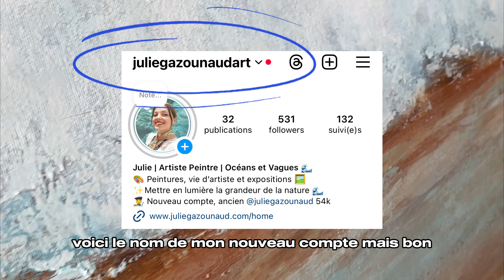TUTO MONTER TON CHÂSSIS ET TA TOILE TOI MÊME !!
Coucouuuu l’artiste !!

Bienvenue dans cette vidéo où je t’explique comment monter ton châssis toi même et tendre ta toile dessus !

Quels sont les avantages de faire ça soi même plutôt que d’acheter une toile sur châssis prête à l’emploi tu vas me dire ?

Alors, déjà ça te permets de faire des formats hors standard. Donc moi par exemple, j’avais une commande d’une toile de 2m, et typiquement ça n’existe nuuulle part (du moins j’ai jamais trouvé ahah).
De plus, si tu peins vraiment souvent, tu achètes des rouleaux de genre 10m, alors oui c’est un petit billet au départ, mais au final te coute moins chère que si t’achètes les toiles toutes prêtes à chaque fois.

De plus, c’est vraiment satisfaisant de se voir créer une oeuvre de A à Z, et franchement c’est pas compliqué!
J’avais peur au début (surtotut que c’était une commande donc si tu veux j’avais pas trop droit à l’erreur) et au final c’est vraiment accessible, et même à la fin je t’explique que j’ai eu une petite irrégularité, mais ça s’est corrigé très facilement !

Je continue d’acheter mes toiles toutes prêtes perso dès que je fais du format standard, ça m’évite la manip, c’est plus rapide. Mais j’ai toujours mon matos pour toute commande hors format. A toi de trouver tes bénéfices selon ton budget et ta pratique !

Alors, comme promis, voici le matos nécessaire:
Je te mets les références de ce que moi j’ai utilisé, mais c’est pas une obligation de prendre forcément ça. Après perso j’ai rien a redire dessus tout fonctionnait comme il faut !

- Une agrafeuse : Agrafeuse professionnelle en acier - Rapid 23 - Caractéristique : agrafeuse rapid23

- Une pince: Pince à tendre les toiles - Boesner - Largeur : 120 mm

- Un rouleau de toile :Toile à peindre en coton apprêtée 280g/m² — BOESNER - Dimensions : rouleau de 1,60 x 10 m
Référence: BOESNER

- Des agrafes : Boîte de 5000 agrafes 13/8 mm Tacwise pour agrafeuse Rapid 23 - Caractéristique : 5000 agrafes 13/8 mm
Référence: SO65900008

- Un maillet: Maillet en caoutchouc - Poids : 300 g
Référence: ANGH

- Des baguettes: Baguettes et traverses à châssis Boesner Pro 65

Note tes questions et si tu as des envies de tutos particulières dans les commentaires !! :)

Timecodes:

"00:00 - 00:36 Intro
00:36 - 02:03 Le matériel
02:03 - 02:26 Préparer sa toile
02:26 - 03:32 Monter son châssis en bois (assemblage)
03:32 - 05:42 Monter ta toile sur son châssis"